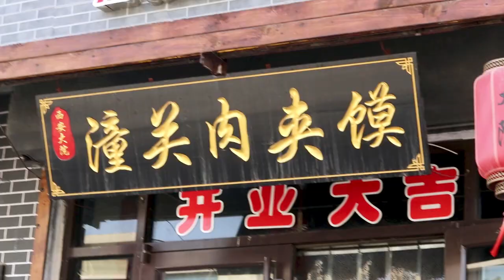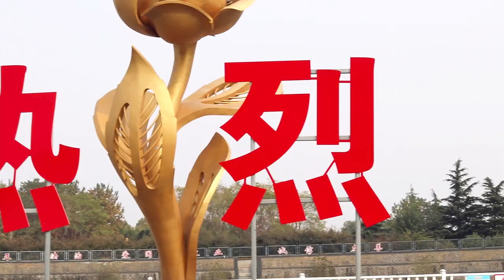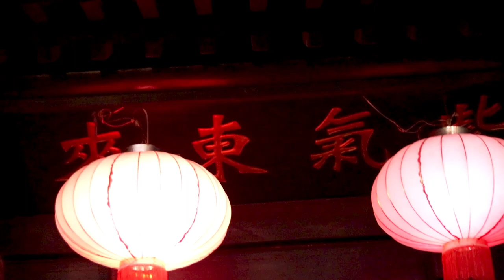Exploring a Local Town in China | Vlog | Inspiration & Motivation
Let’s take a stroll around one of the most fun-filled parks in Yantai, Laizhou as we practice our Chinese language skills; buying and trying Chinese street food.

Undeniable
By Text Me Records / Bobby Renz

Slowly until we get there
By Joey Pecoraro

Beth
By VYEN

Yana & Albert
Albokin®